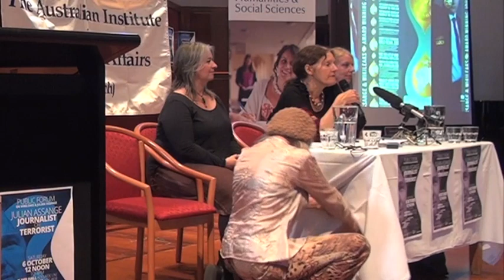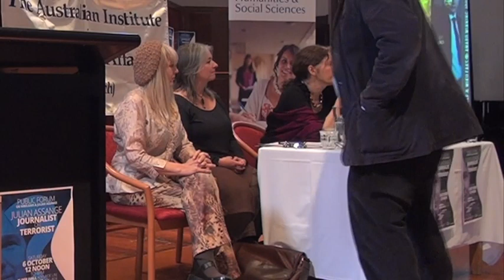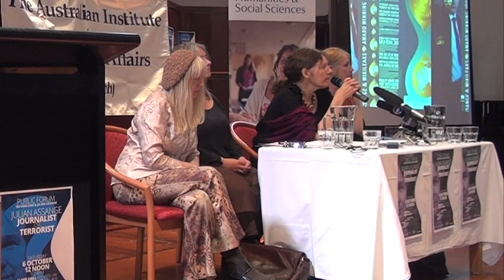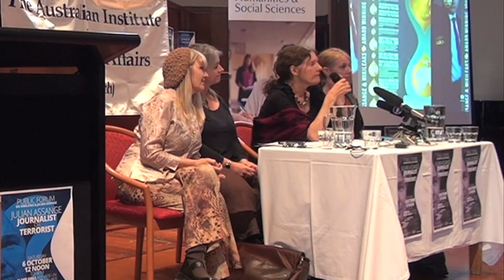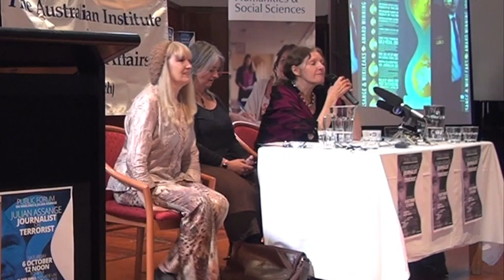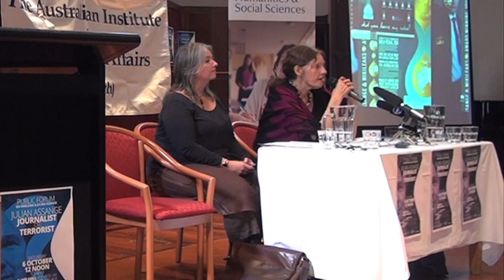Julian Assange: Journalist or Terrorist? Christine Assange at Wikileaks Forum 6th Oct 2012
Christine Assange spoke in defence of her son at a University of Adelaide public forum on 6th October 2012, titled "Julian Assange - Journalist or Terrorist?"

The public forum, was held in Elder Hall from 12pm-4pm and discussed the current situation surrounding WikiLeaks founder Julian Assange

The 41-year-old Australian activist has been in the Ecuadoran embassy in London since claiming asylum on 19 June 2012 in a bid to avoid extradition to Sweden, where he faces questioning over an alleged sexual assault

His mother, Christine Assange, was among a panel of high-profile speakers, including:

Australian Greens Senator Scott Ludlam - the most prominent Australian politician involved in monitoring the Assange case, who provided parliamentary insights;

Greg Barns, President of the Australian Lawyers Association - barrister, writer and political commentator and a former adviser to NSW Premiers Nick Greiner and John Fahey, as well as the Howard Government;

Journalist Philip Dorling - former Australian diplomat, federal political staffer and senior government executive who now writes on security and international issues for the Fairfax group;

Human rights activist Gail Malone;

Citizen journalist Cathy Vogan - media artist and teacher who in 2006 won the Amnesty International Freedom Art Award for her work.

The forum was organised by the University of Adelaide's School of History and Politics in conjunction with the Australian Institute of International Affairs (SA Branch) and Adelaide Friends of WikiLeaks

It was chaired by Associate Professor Felix Patrikeeff, an international political expert from the University of Adelaide and the President of the AAIA (SA Branch)

"This forum brings together a number of expert commentators who know the Assange case very well - in some cases through personal contact with the controversial man himself," says Assoc. Prof. Patrikeeff